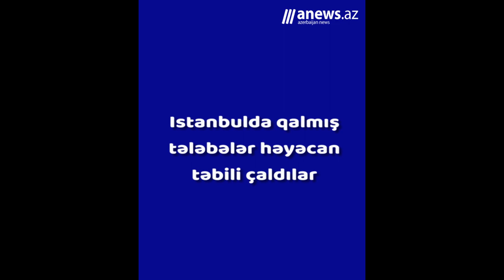İstanbulda qalmış azərbaycanlı tələbələr həyəcan təbili çaldılar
İstanbul hava limanında qalmış bir qrup azərbaycanlı tələbə prezident ilham Əliyev və vitse prezident Mehriban Əliyevaya müraciət ediblər. Onlar prezidentdən tezliklə onların vətənə qayıtmaqlarını təmin etməyi xahiş edib.
Tələbələr onlarla bərabər yaşlı azərbaycanlı vətəndaşların İstanbulda qaldığını bildirib.